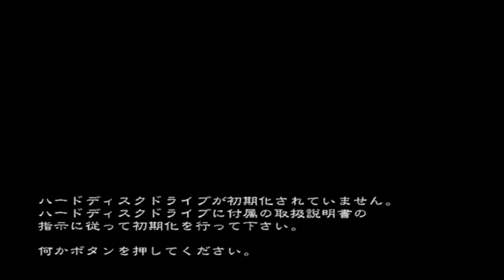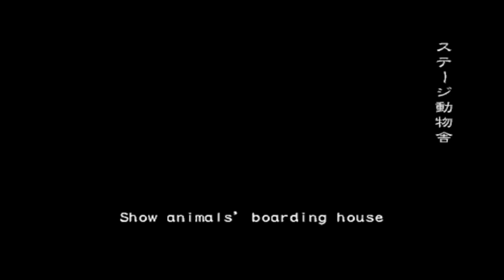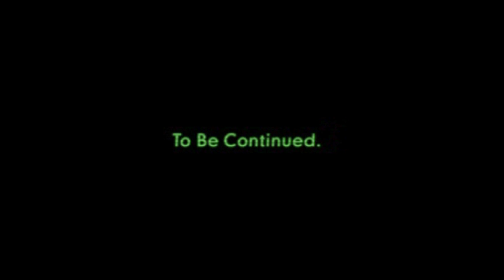Midnight Outbreak | RE: Outbreak File 2 Online (36)